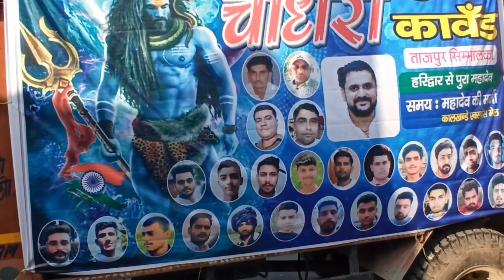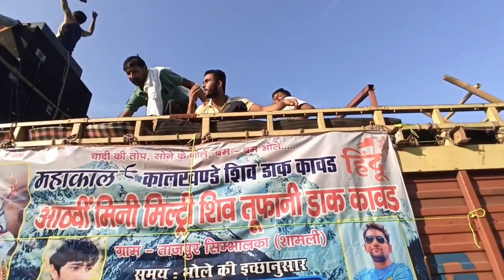आज गई हमारे गाँव ताजपुर सिम्भालका की दो तूफानी ढांक कावड